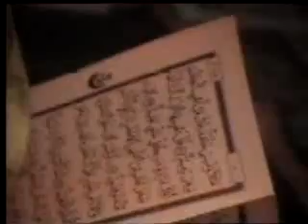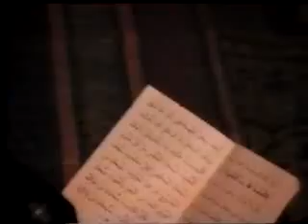Imam Mangle Doumbia Banangomo